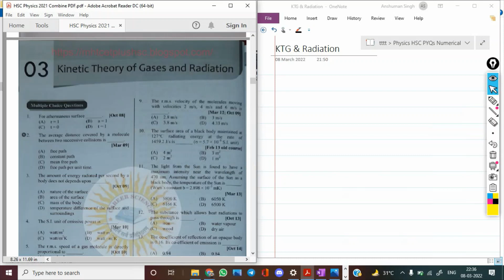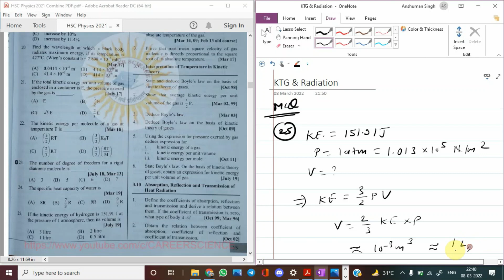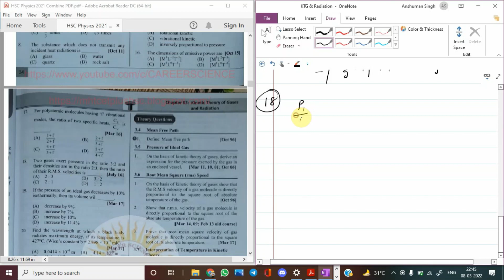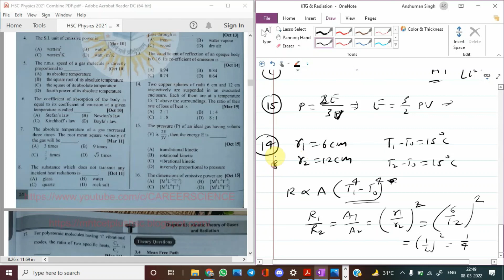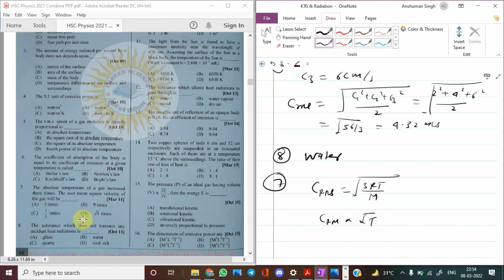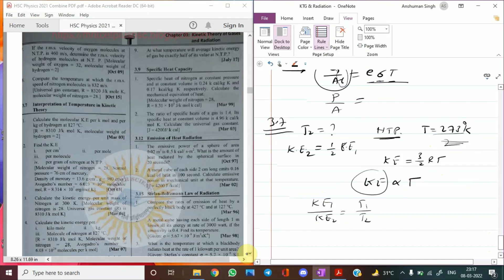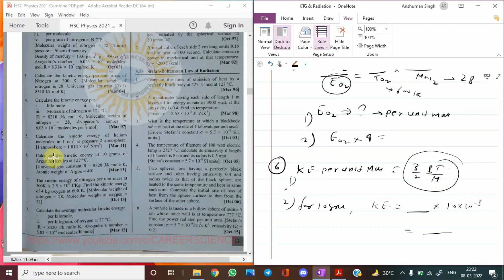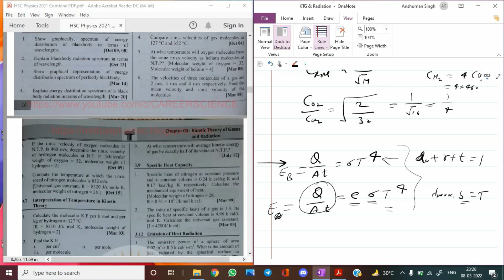KTG and Radiation | Physics PYQs Numerical Solving | HSC Exam 2022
Physics PYQs Numerical Solving | Kinetic Theory Of Gases and Radiation Pdf

mht cet mock testmht cet updatemht cet newsmht cet revision lecturesmht cet previous years questions,mht cet 2020 revisionmht cet preparationmht cet physics revisionmock test for mht cet, mht cet mock test, maharashtra cet